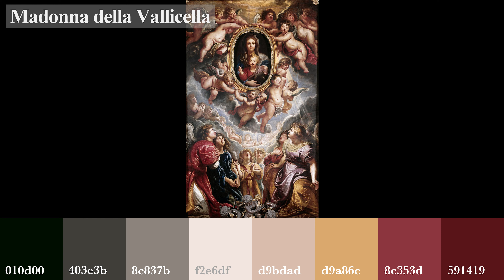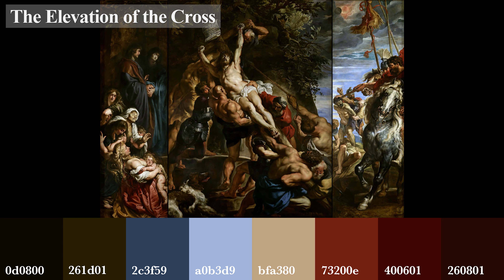Color Palette - Peter Paul Rubens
Sir Peter Paul Rubens
(28 June 1577 – 30 May 1640)

Flemish artist and diplomat. He is considered the most influential artist of the Flemish Baroque tradition. Rubens's highly charged compositions reference erudite aspects of classical and Christian history. His unique and immensely popular Baroque style emphasized movement, colour, and sensuality, which followed the immediate, dramatic artistic style promoted in the Counter-Reformation. Rubens was a painter producing altarpieces, portraits, landscapes, and history paintings of mythological and allegorical subjects. He was also a prolific designer of cartoons for the Flemish tapestry workshops and of frontispieces for the publishers in Antwerp.

0:00 Opening
0:05 The Honeysuckle Bower
0:20 Madonna della Vallicella
0:35 Daniel in the Lion's Den
0:50 The Fall of Phaeton
1:05 Garden of Love
1:20 Samson and Delilah
1:35 The Three Graces
1:50 The Arrival of Marie de Medici at Marseille
2:05 The Judgment of Paris
2:20 The Elevation of the Cross
2:35 Ending